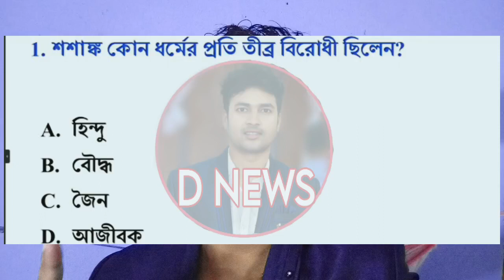Food SI | GK সাজেশন | 100% important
ভারতের সঙ্গে বাংলাদেশের গুরুত্বপূর্ণ প্রকল্পসমূহ